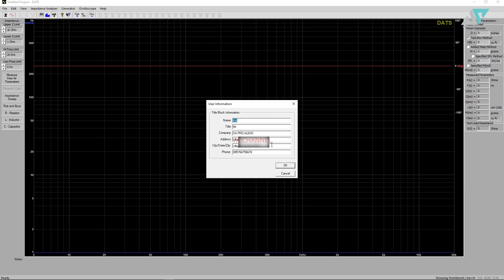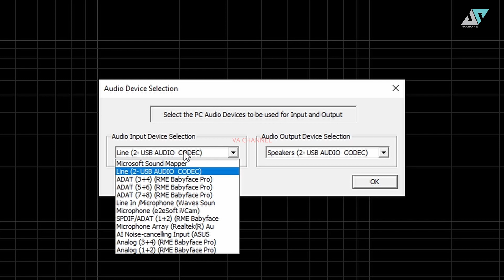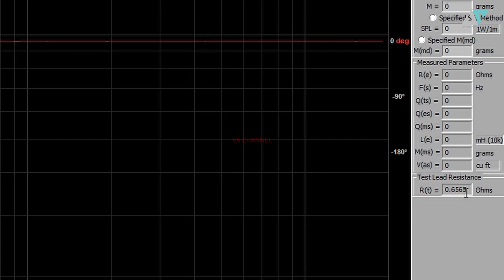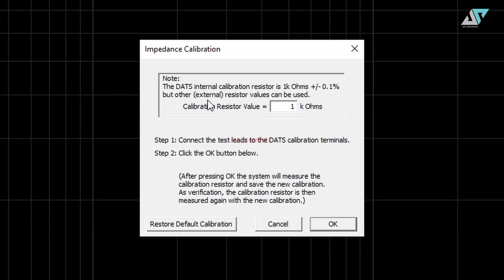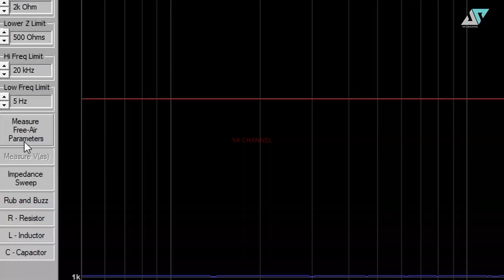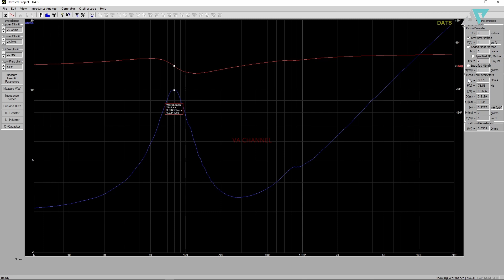DAYTON AUDIO DATS V3 KALIBRASI | 2 step cara setup kalibrasi impedance | VA PRO AUDIO | Indonesia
cara setup dan kalibrasi Dayton audio dats v3
2 step proses kalibrasi
semoga bermanfaat